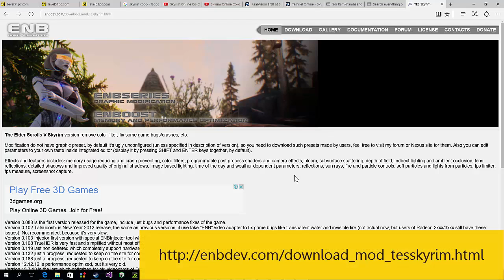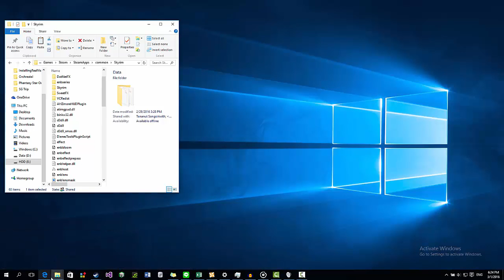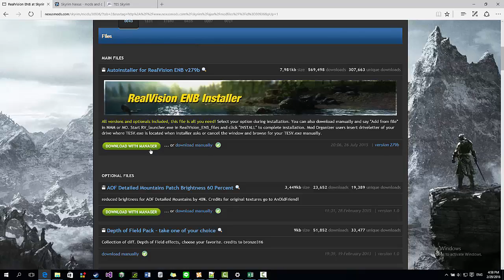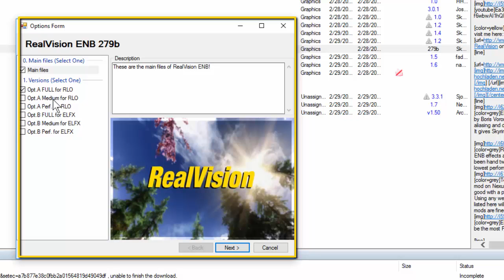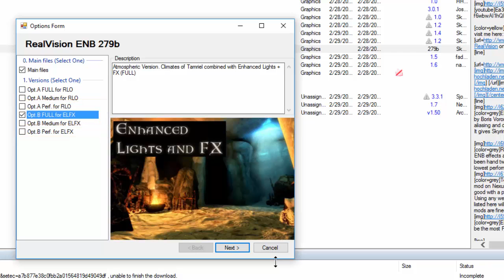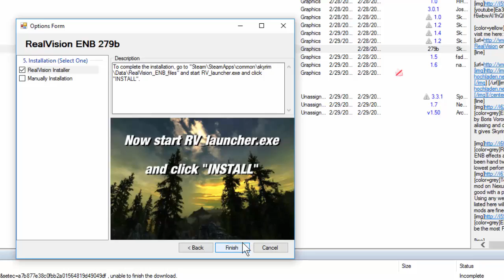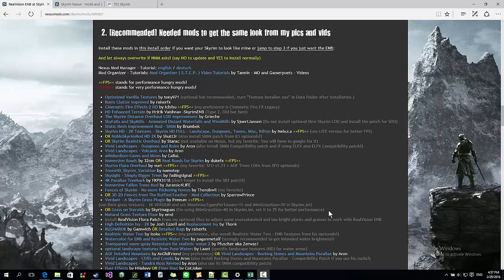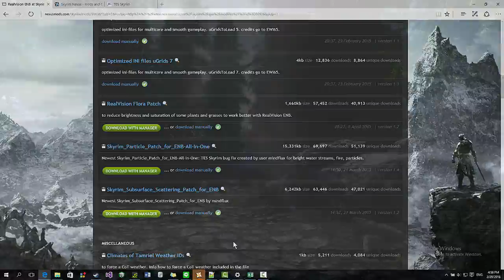วิธีการติดตั้ง RealVison บนเกม Skyrim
สมัครสมาชิก Nexus Mod ได้จาก